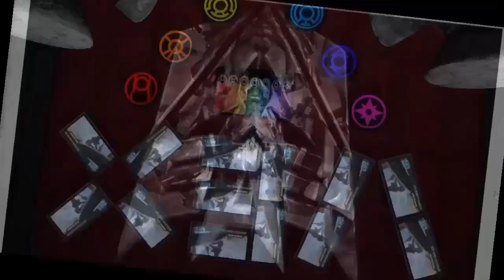Injustice 2 - Part 4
My play through of injustice 2 story mode.
WARNING - contains spoiler's